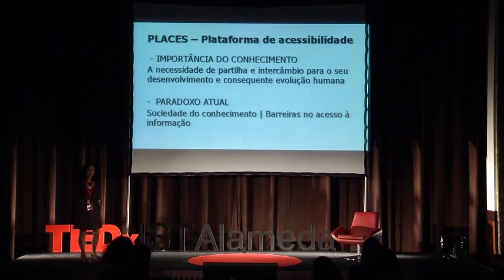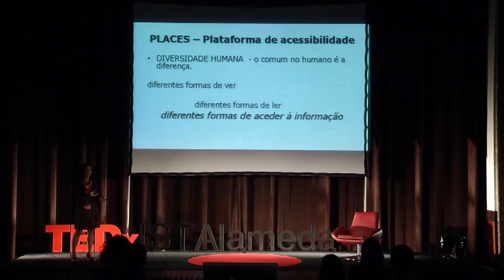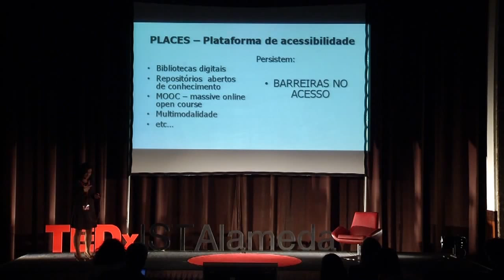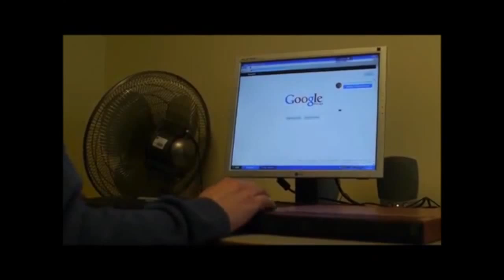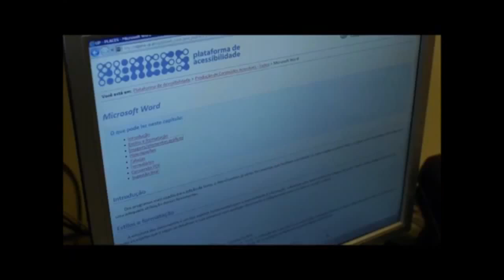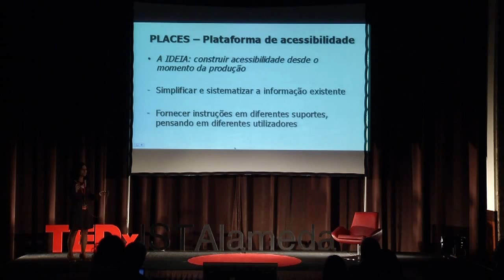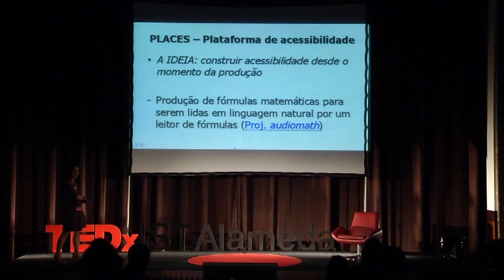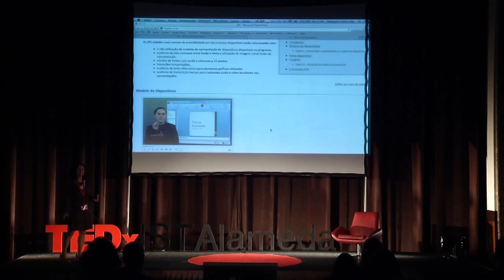Plataforma para Formação em Acessibilidade | Maria Alice Ribeiro | TEDxISTAlameda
It is important to share and exchange knowledge for human development and evolution. However, our society of knowledge is paradoxically a society with barriers in the accessibility to information and to web contents.
In this TEDx talk, Maria Alice Ribeiro addresses the need of creating accessibility from the beginning of content production: simplify and systematize information for different users, and provide instructions on different media.

Maria Ribeiro is head of the Disabled Student’s Office, from University of Porto, since 1997. She graduated in Modern Languages and Literature – English and German Studies and has a post-graduation on Information Science, by the Faculty of Arts (and Humanities) of University of Porto.
She participated as coordinator in the development of BAES – Open Library for Higher Education, an on-line data base with accessible information, and Places – Website for accessibility a tutorials both in text and video, a simple and straightforward way of teaching and learning.
In collaboration with University of Lisbon – Faculty of Science and Faculty of Letters, Maria coordinates GTAEDES, a work group for the support of students with disabilities in higher education institutions.